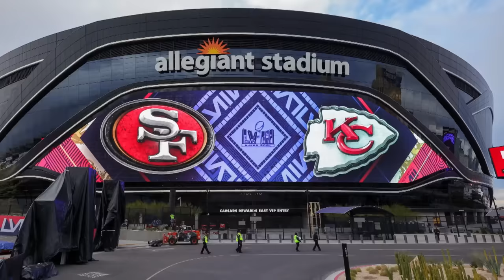Super Bowl LVIII Sets TV Broadcast Record, Taylor Swift May Join the Chiefs for White House Visit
Jimmy addresses the latest news, like Trump endorsing Lara Trump as RNC co-chair, Super Bowl LVIII being the most-watched TV broadcast since the moon landing and the Kansas City Chiefs' decision to invite Taylor Swift to the White House.